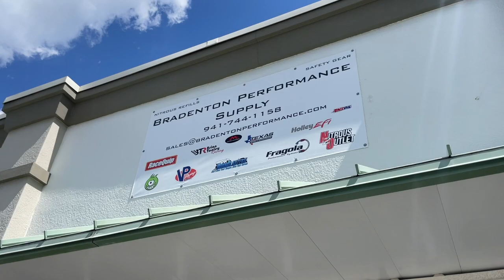Our Local River Is EXTREMELY Flooded... Jet Boating MILES Off the Main River!!!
and maybe get a Nitrous Kit in your order!!!
We went to scope out the flooding at our river and it is INSANE! Houses, pastures, out houses you name it are all flooded and it appears to be getting even worse! This is WILD!